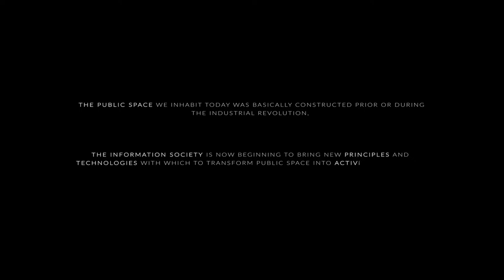IAAC PobleJOC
PobleJOC is an interactive installation conceived during the Active Public Space workshop, tutored by the Institute for Advanced Architecture of Catalonia (IAAC)  in collaboration with Noumena and it was developed in the framework of the Superilla pilot project.

YEAR: 2016
LOCATION: Barcelona
PARTNERS: Institute for Advanced Architecture of Catalonia (IAAC), Noumena, FabCity, APS Active Public Space, Hyphen Labs, Atta33,NODO
CREDITS: Computational Design: Aldo Sollazzo, Digital Interaction: Angelos Chronis, Ece Tankal. Cristian Rizzuti, Design and Fabrication: Chirag Rangholia, Efilena Baseta, Laura Civetti, Aerial Mapping :Chirag Rangholia, Graphic and Photos: Federica Ciccone,Videos: Matteo Lomaglio and Federica Ciccone
LECTURES-APS WORKSHOP: Areti Markopoulou, Tomas Diez, Chiara Farinea, Mathilde Marengo, Yvette Vasourkova, Karin Grohmannova, Bernhard Sommer
PARTICIPANTS- APS STUDENTS: Michaela Solnicka, Katerina Pazourkova, Erina Filipovska, Federica Ciccone, Rossella Previtera, Carmela Basile Rognetta, Iskhak Enikeev, Karina Davlertyanov, Learta Stavileci, Giusy Terranova, Greta Solari, Alessia Borgia, Elisa Tozzi Juan, Valentina Ragno, Viki Sandor
more info on: activepublicspace.org.